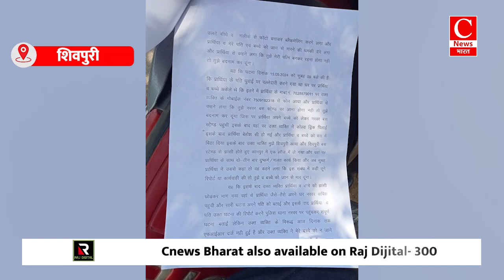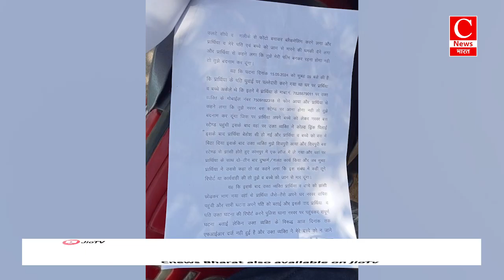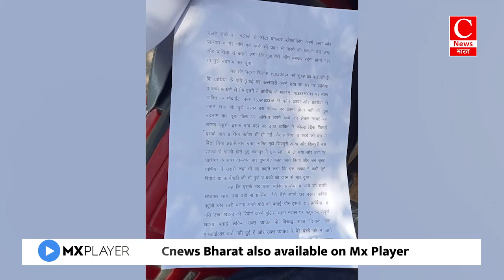धौलपुर में जिला स्काउट गाइड द्वारा कार्यशाला का आयोजन|| Cnews Bharat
धौलपुर-अनूप
मोतिहारी-विरेंद्र
पुणे-विपुल
शाजापुर-रमेश
शिवपुरी-विनोद